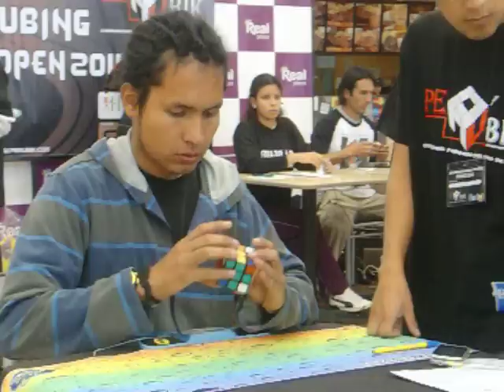NR 3x3x3 single 10.72 Ras Leonardo.MOV